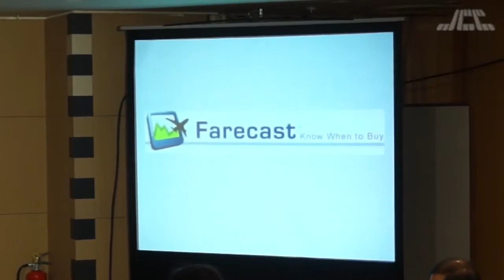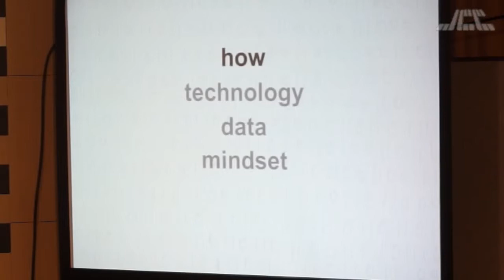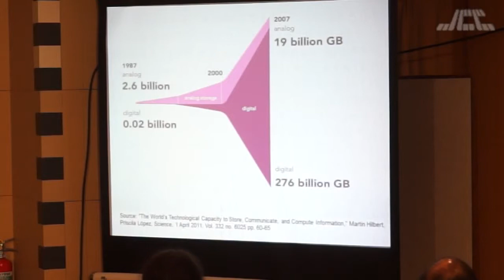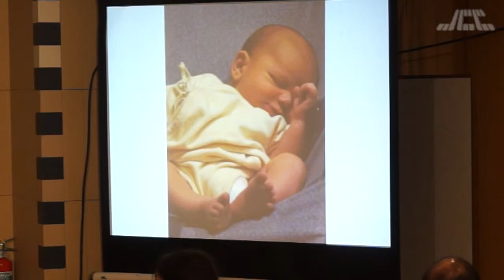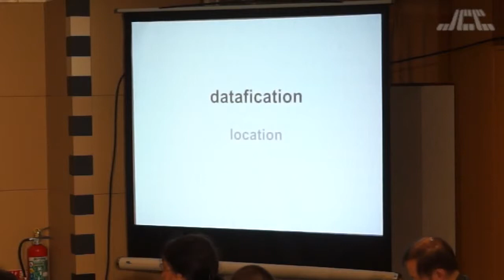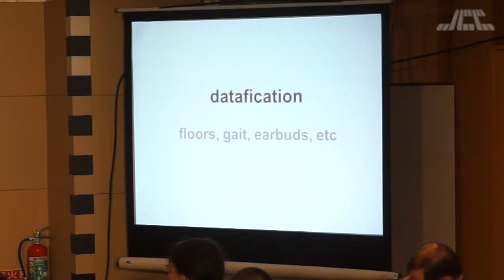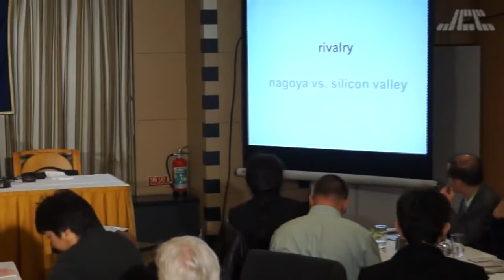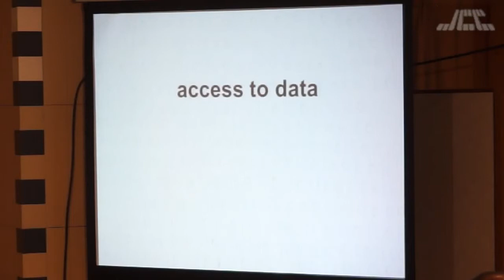「the Economist」データエディター、「Big Data」共著者 ケネス・クキエ(1)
JCC テレビすべて

２月２７日（木）１２：３０－１３：３０
ケネス・クキエ
「the Economist」データエディター、「Big Data」共著者

12:30-13:30 Thursday, February 27, 2014
"What will the age of Big data hold?"
Kenneth Cukier,
Data Editor of the Economist & co-author of "Big Data"